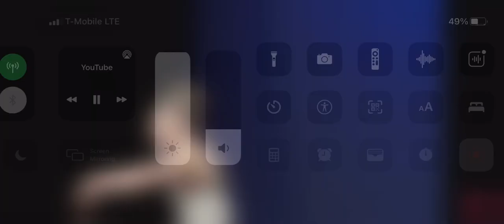Starting a one round comp!!!!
This is for my 35 sub special
there is one more surprise coming!
Also it is a intro comp!